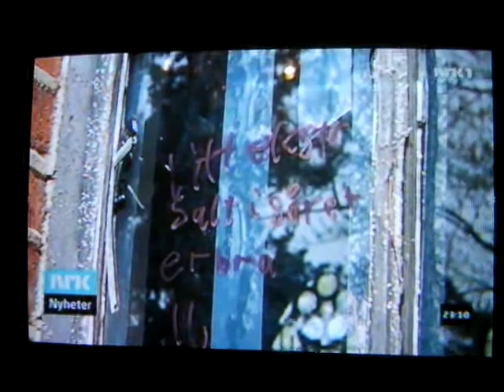35 Gravestones shattered in Oslo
The first time gracestones were shattered in Finland over 10 years ago by group " Satan lives "
then also in Norway and now again in Oslo on Sunday night at least 35 gravestones were shattered